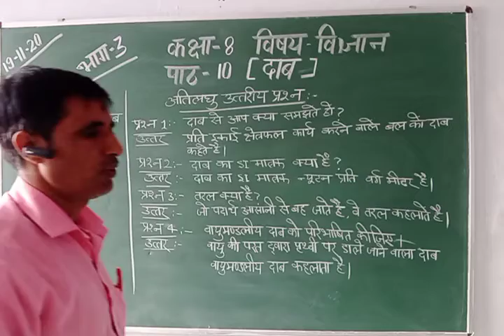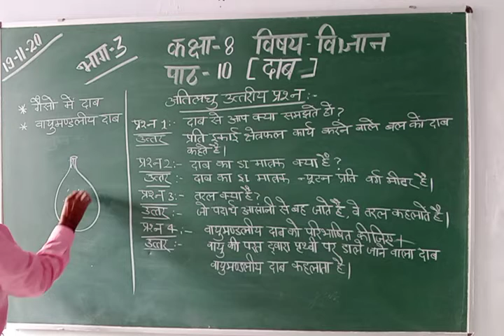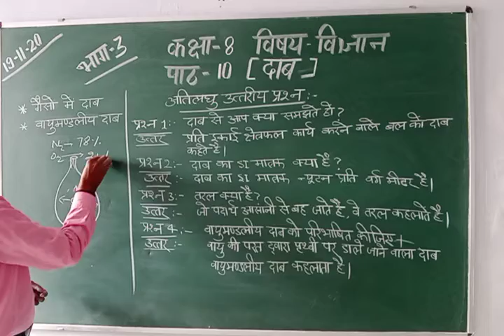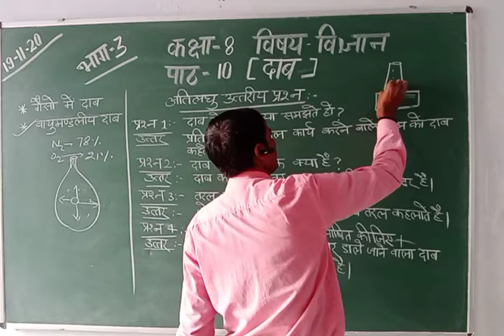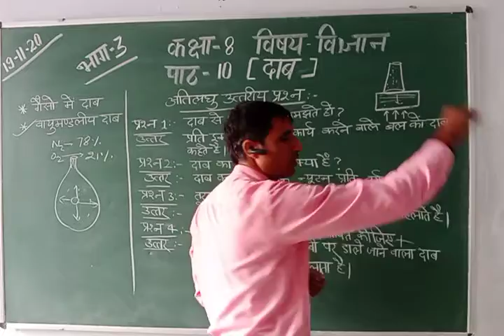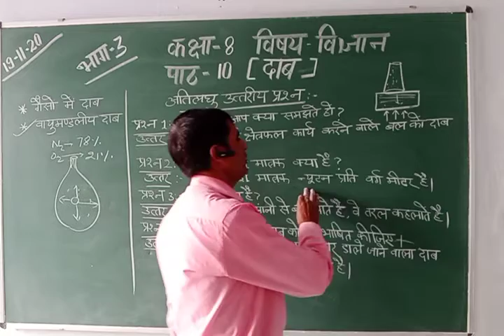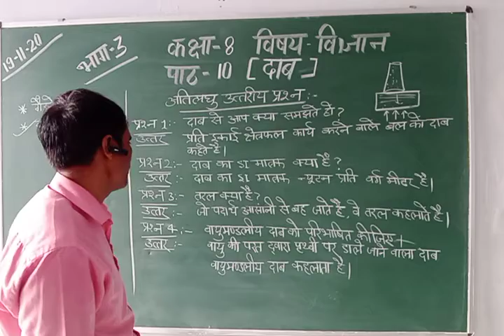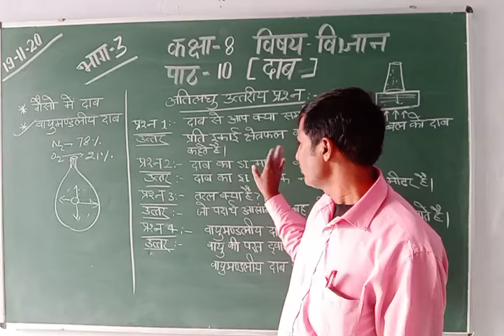Class-8 Science Hindi Medium Chapter-10 Part-3 By Sunil Upadhayay